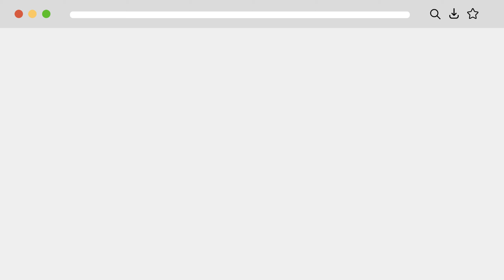Día Mundial de la Bici